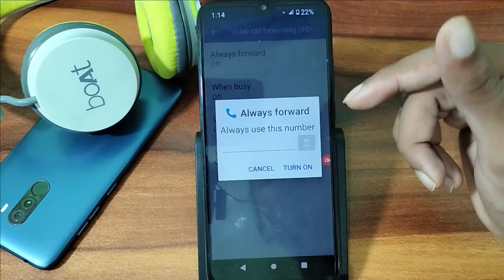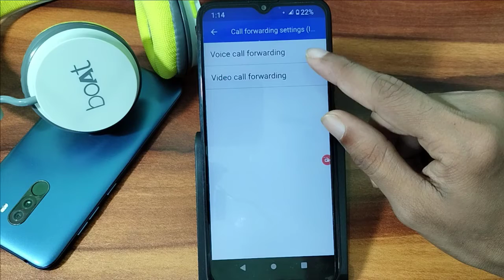Motorola G30 call forwarding band kaise karen, how to turn off call forwarding in Motorola mobile